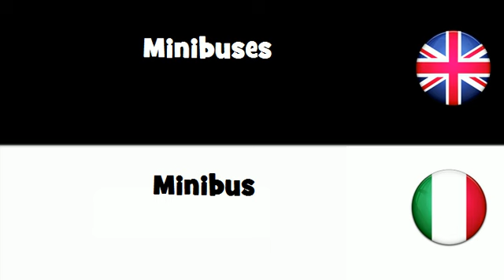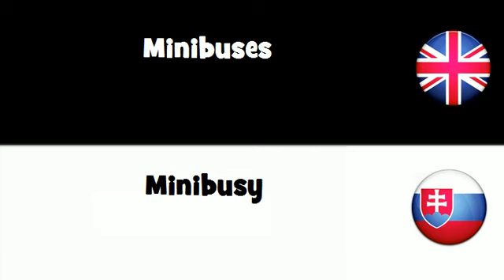SAY IT IN 20 LANGUAGES = Minibuses